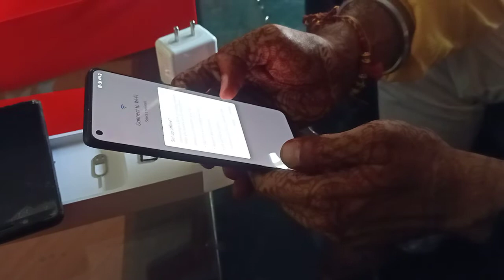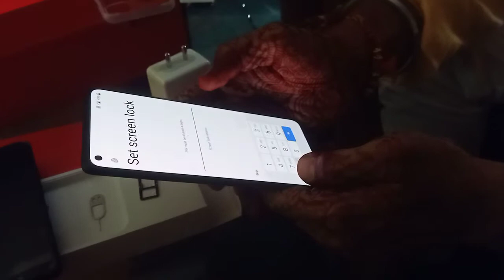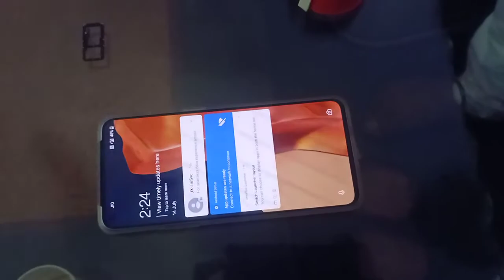OnePlus 9R Unboxing!!!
Hi guys... Yet another addition to the unboxing videos... This time, on public demand, OnePlus 9R! The looks feel and bezels are all perfect! This phone is a sight to behold! Enjoy!